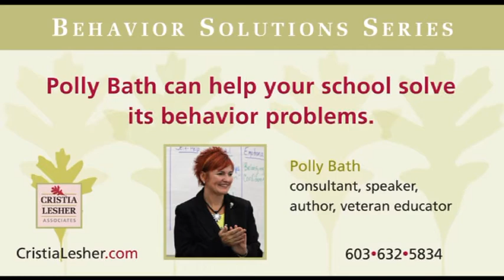How to avoid behaviors when a kid needs tutoring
Watch this video [0:47] to learn how to avoid sparking behavior in a student who needs one-to-one tutoring.

If a student needs one-to-one tutoring, I will, whenever I can, do it OUTSIDE of the classroom. I simply have the kid meet me in the library.

In fact, with a high school student, I ALWAYS have them meet me someplace else. I do not go to their classroom and retrieve them.

They hate that.

A reading specialist tried repeatedly to retrieve a 10th grader who couldn't read, and he refused to go with her. When we sat down with the 10th grader and did some problem solving, he said to me, "All right, I will go if I can meet her someplace else."

After that, he never came to class—he went right to the library. They met together and they got the reading tutoring in.